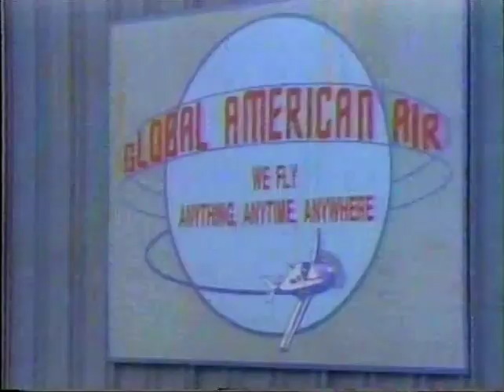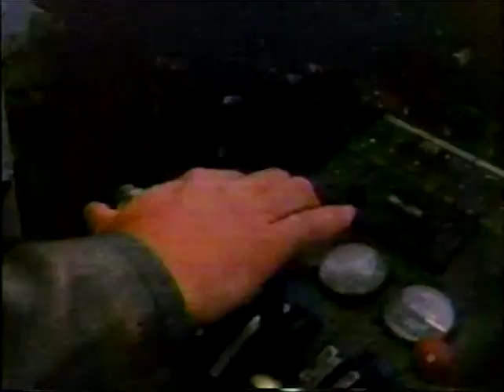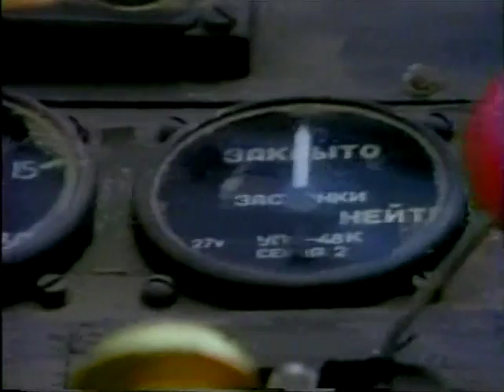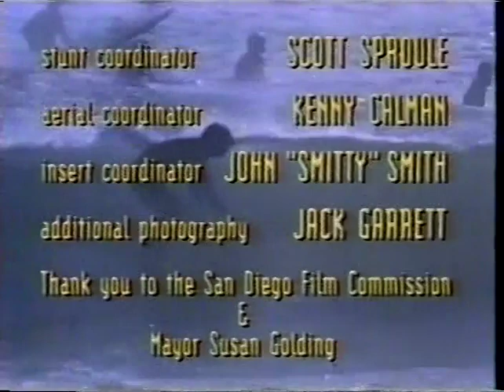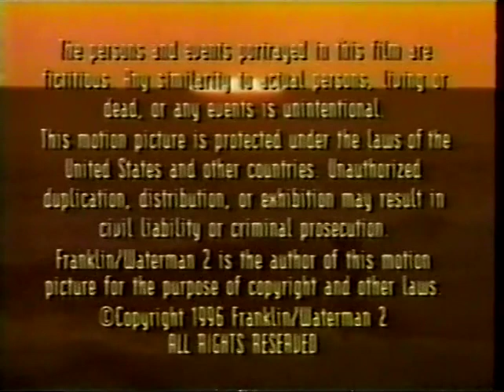High Tide - Anytime, Anywhere (part 1)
The brothers get mixed up in a Central American guerilla action when all they expected was a surfing camp.